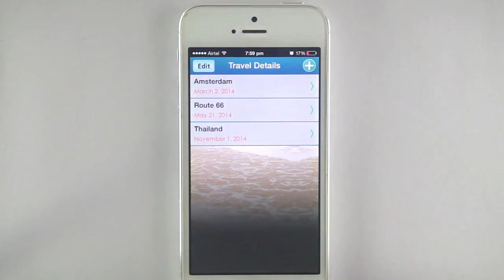Travel Details - iPhone App Demo Video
Travel Details - App Demo Video

Ever in that situation where you need to know your flight details but don't have your documents to hand? How about when a taxi driver or concerned relative needs to know the details of your accommodation?

Quite simply, Travel Details is an app created for quick reference to your flight details (name, date, departure/arrival time, terminal, flight number, airport exchange), and your accommodation details (name, number, and address).

All the information you enter is available offline, so internet connection at an inconvenient time is never an issue.

Travel Details is released as a stand-alone app after its success as an in-app purchase in Trip Planner earlier this year. It was described by many as being the best feature due to it being a "simple yet extremely useful idea".

No other app keeps these extremely important (and often overlooked) details in one place for such easy reference.